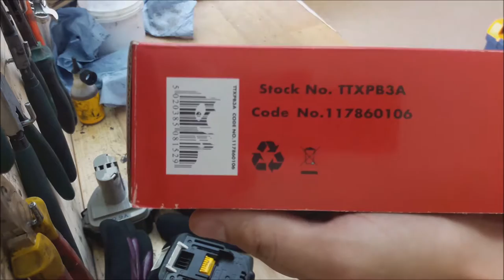Teng 3pc Heavy Duty Pry Bar Tool Set 12, 18 & 22in TTXPB3A - Tool Control System review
You can purchase this tools here:

Making key chain from 50 cents and PH2 bit"
-~-~~-~~~-~~-~- Makita tools at amazon UK

Bosch tools at amazon UK

Milwaukee tools at amazon UK

Dewalt tools at amazon UK

Dewalt impact driver for good price: